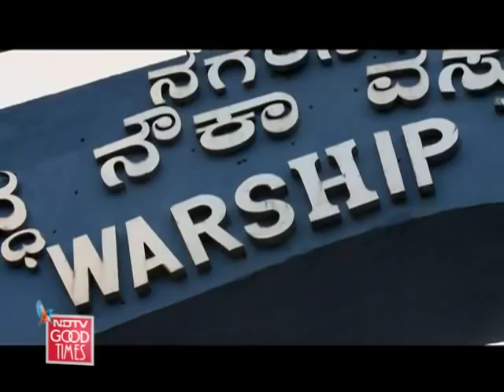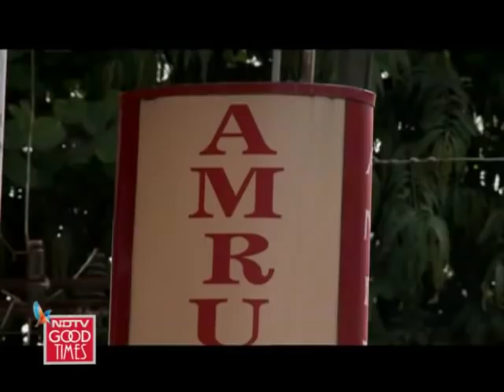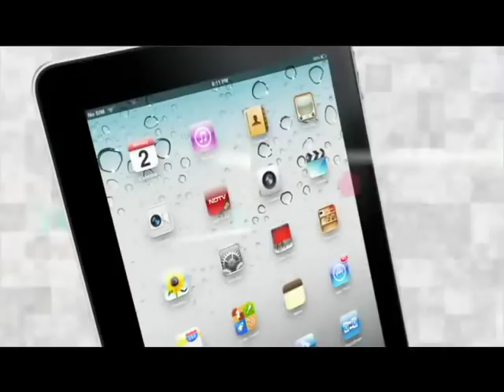Rocky enjoys seafood delicacies in Karwar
Highway On My Plate: The Highwaymen are in Karwar, Karnataka - and Rocky Singh is a happy man, as he gets a chance to savour some mouthwatering seafood delicacies.